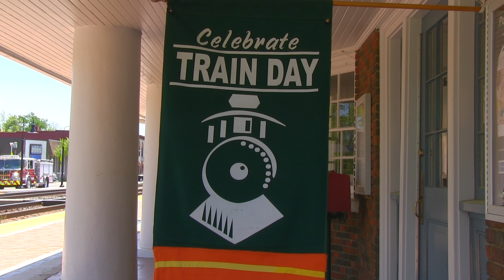Ashland Train Day Weekend 2022: 3 Days Of (Mostly) Peace & Railfanning, Part I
'It's been a long time running
It's been a long time coming
It's well worth the wait...'

After a 2-and-a-half-year hiatus, Ashland Train Day was finally back on the calendar in April 2022. The change from November to April is a permanent one, to increase the chance for better weather and to lessen the load on the local volunteer pool by taking Train Day out of the jam of holiday events that take place in a short time span near the end of the year. To mark Train Day's return in proper fashion, I blocked off two days before the event as well, so I could take advantage of the time to visit with my fellow Virtual Railfan moderators and chatters who were coming in from out of town. Naturally, this would also allow time for plenty of train watching.

0:00 - Ruther Glen - CSX Q300
I kicked off the morning of April 28th with the antithesis of Train Day - a solo visit to milepost 27.3 in Ruther Glen. After missing the northbound Auto Train and Northeast Regional 84 before I realized my scanner was tuned to the wrong channel (D'oh!), I was plenty ready for the passage of Q300, powered by ES44AH 3053 and ES40DC 5415.

6:04 - Amtrak 89, Palmetto and Northeast Regional 94
Did you ever have to make up your mind? The camera was pointed south for 94's approach, but I spun around just in time when I realized the southbound Palmetto was going to be first by the narrowest of margins. P42 158 did the honors on the Palmetto, while P42 84 did the same for 94.

6:36 - CSX Q410
ES44AH 3044 and ET44AH 3338 sandwiched tired old AC4400CW 128 on the head end of Q410. Rebuilds, retirements, and repaintings have made the YN2 scheme worn by the 128 increasingly hard to find.

9:30 - CSX Q301
A heads-up from a rider on 84 earlier mentioned a short southbound manifest with 'a lot of juice' - 7 minutes after Q410 passed, Q301 rounded the curve with ES44AHs 877 and 875 and a consist that matched the description to a T.

10:53 - Ashland - Amtrak 92, Silver Star
I had every intention of catching a few trains at Doswell on my way south, but a change of plans deposited me in Ashland early. Leroy the crossing guard manned his post while P42s 77 and 129 rolled through Ashland leading the northbound Silver Star. With the Silver Meteor suspended on account of crew availability issues, the Star has been carrying extra coaches and sleepers, harkening back to the days when long consists were the norm on the Florida trains.

12:14 - CSX I031
ES44AHs 3104 and 3208 had I031's long string of priority intermodal business well in hand as the train breezed past the station. The consist included several refrigerated trailers bearing CSX reporting marks, the fruits of a new effort by CSX to market perishable service on I031 and I032 - shades of the 1980s-vintage 'Orange Blossom Special', methinks.

16:11 - Amtrak Northeast Regional 95
A crowd of Virtual Railfan moderators and chatters was on hand for the arrival of Northeast Regional 95 with P42 183 on point. With at least two livestreams rolling in addition to my own camera, moderator Stephen 'The English Guy' Metcalfe stepped off the train to a most enthusiastic and well-documented welcome.

18:57 - Amtrak 91, Silver Star and Amtrak 53, Auto Train
The pre-Train Day railfanning for the group began posthaste, as Amtrak 91 and 53 were close behind 95, racing each other south. The Star was first through Ashland behind P42s 159 and 163, and I kept the camera rolling as the Auto Train could be heard blowing for the Vaughan Rd. crossing as the last car of the Star passed in the foreground. The greetings from the crowd were no less enthusiastic as P40s 832 and 814 hustled the AT through town, hot on the Star's heels.

22:08 - Northeast Regional 125
While the out-of-towners in our group squared away their weekend accomodations, I set up for one more train before calling it a day. Northeast Regional 125 capped off the evening as it arrived just before 6, led by P42 17.